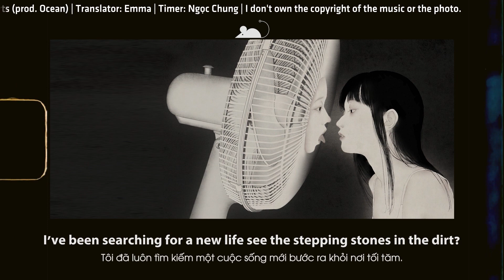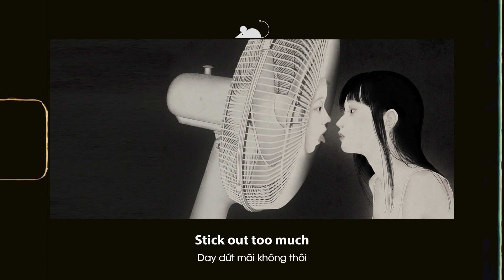[Lyrics+Vietsub] Rxseboy - i'm a ghost but it hurts (prod. Ocean)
tiêu đề gốc: nghe bài này xong cảm thấy bản thân ' chầm kảm ' 😢